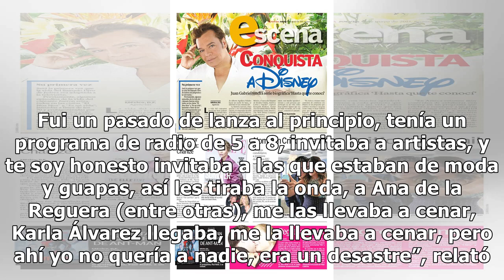Jorge ‘El Burro’ Van Rankin revela cómo fue su relación con Karla Álvarez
Jorge ‘El Burro’ Van Rankin decidió abrir su corazón y revelar cosas nunca antes contadas sobre su vida personal y amorosa. Durante la reciente entrega en el programa Hoy, el conductor habló de cómo fue su relación con la desaparecida actriz Karla Álvarez, con quien sostuvo un tormentoso noviazgo. “...